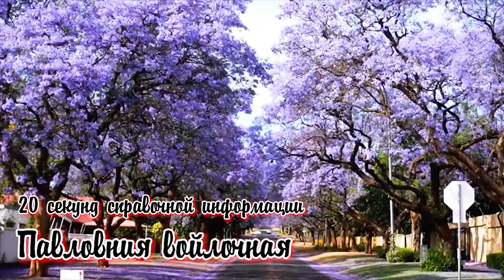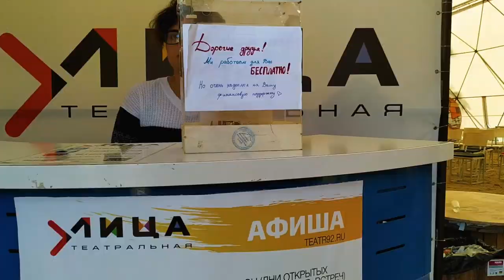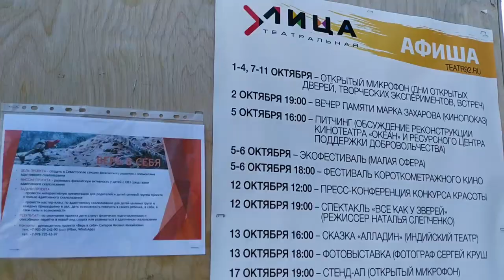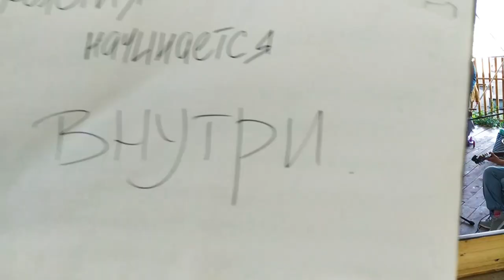ЭКО фестиваль в Севастополе, посадка дерева, поиск закладок, скейт парк, мантры от А.Редькина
☀ Видео готовилось не для этого проекта, но Я решил что хочу ТАК )
☀ РАЗВЕРНИ ОПИСАНИЕ ☀
На канале Крымский Сибиряк начинаю ХАЙПИТЬ на скандалах, просто хочется мне выставить несовершенство системы и вину человеческого фактора на показ, а тут как всегда моя харизма, шуточки и благое дело - Дерево посадили. Поэтому это видео по формату для моего ОСНОВНОГО личного канала ИндиВид.

Ко мне обращайся если:
Максим Успехин, Ринкус, досуг семьей в Севастополе, день жизни ИндиВида, взрослые дети, жизнь в Крыму, переезд в Крым на ПМЖ, концерт Милославских, Александр Редькин